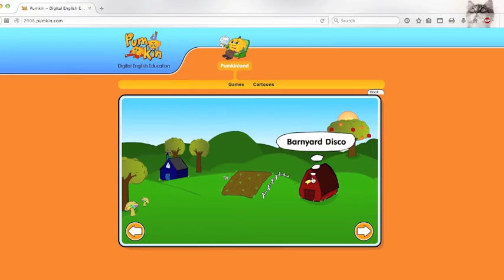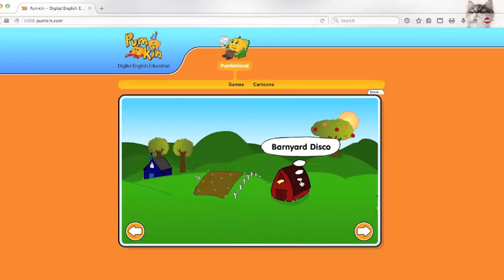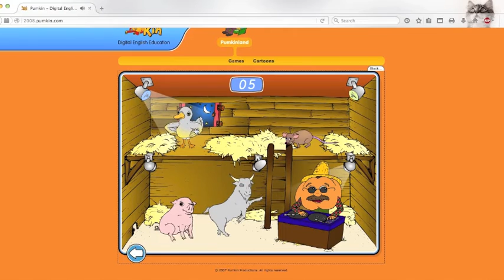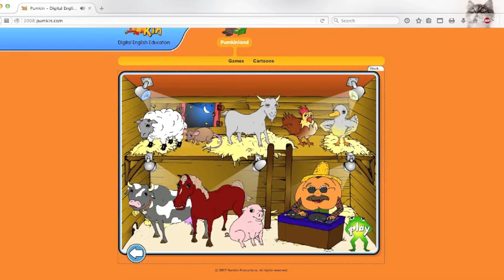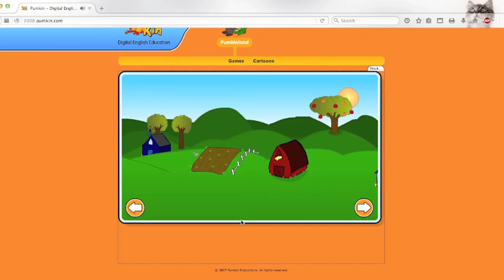BARNYARD DISCO GIVES ME LIFE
what an offensive horse?? i mean this is unacceptable something must be done to stop this equine beAST

praise the mosh cow